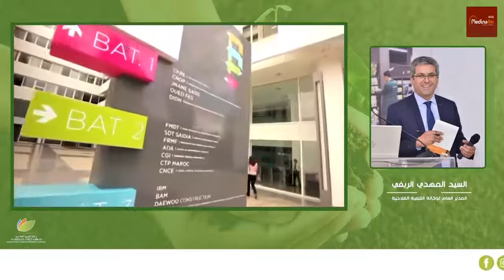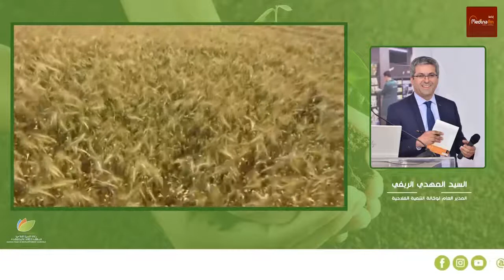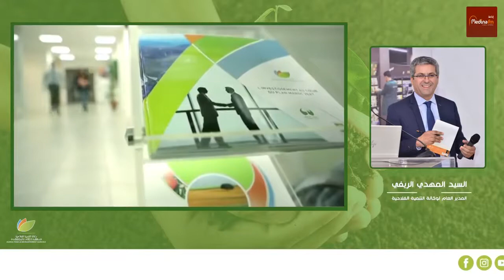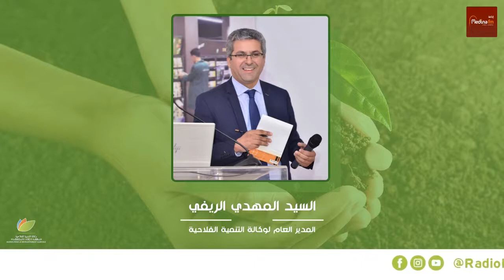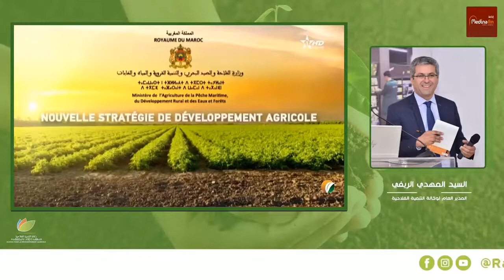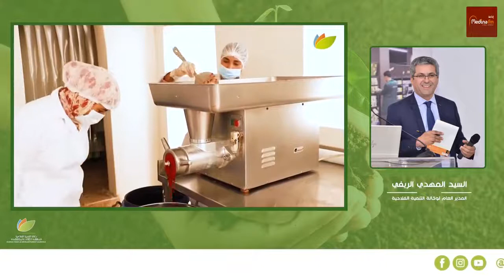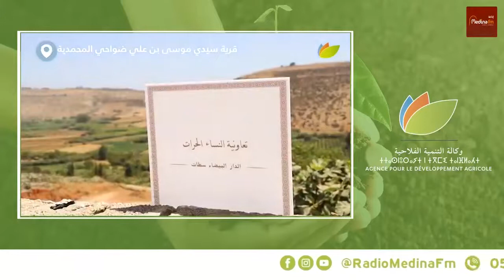حصيلة مجهودات وكالة التنمية الفلاحية في إنعاش الاستثمار الفلاحي